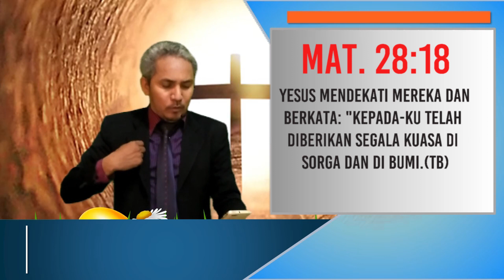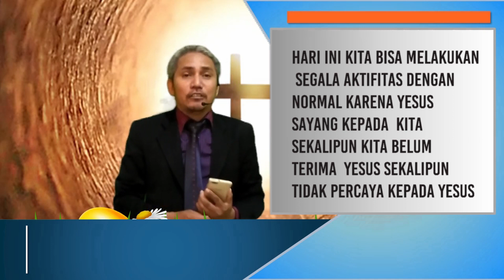Dia tetap setia menunggu kita datang kepadaNya | Ps.kemperta Titi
Yesus adalah Tuhan yang selalu setia menunggu kita datang kepadanya, Yesus berkata bahawa marilah kepadaKu semua yang letih lesu dan beban berat aku akan memberika kelegaan kepadamu.

Semua kita pastu punya beban kehidupan, yang kalau dengan kemampuan kita kadang kita tidak mampu untk menyelesaikannya, namun apa bila kita datang dan mengundang Dia hadir dalam kehidupan kita, maka Dia Selalu memberikan kekuatan kepda kita untuk menanggungnya.

Ps.Kemperta Titi
Gembala